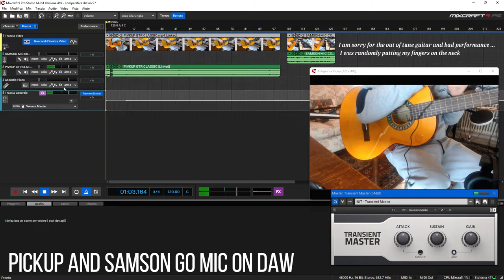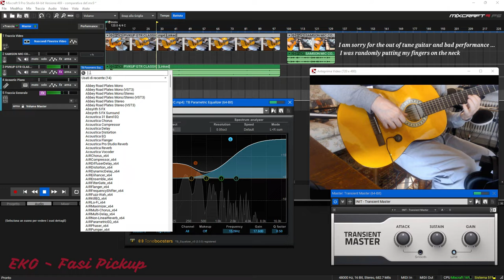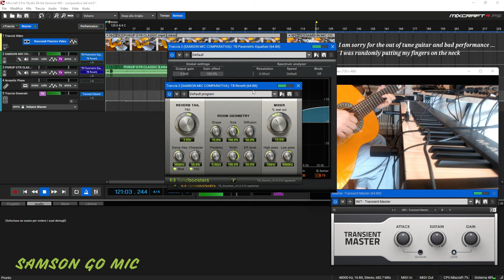EKO FASI PICKUP VS SAMSON GO MIC (ACOUSTIC GUITAR SHORT TEST - NO TALKING)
I wanted to avoid capturing ambient sounds while recording my acoustic guitar and thought of using a suction cup pickup ... the result is terrible compared to what I got with my Samson Go Mic. Maybe even the scary webcam microphones capture sound better!